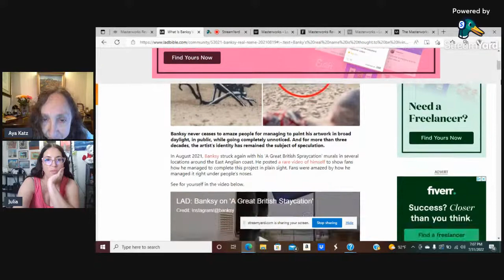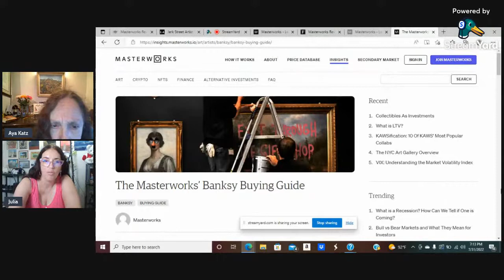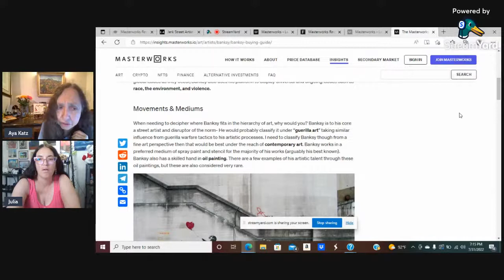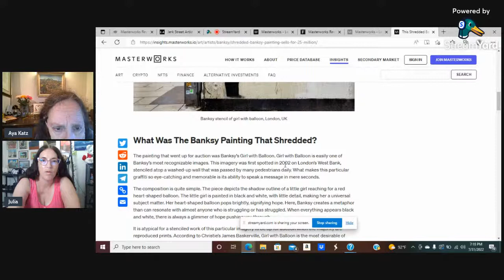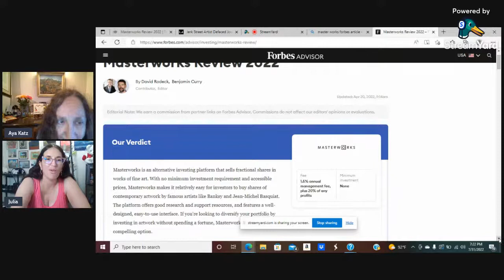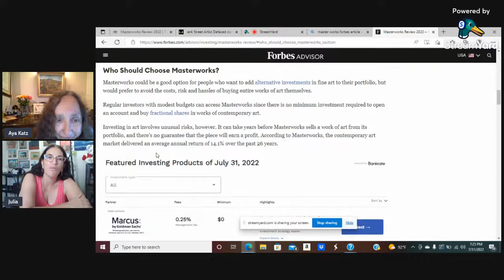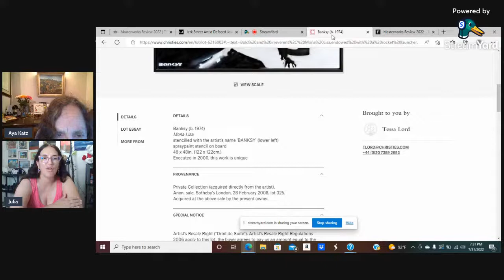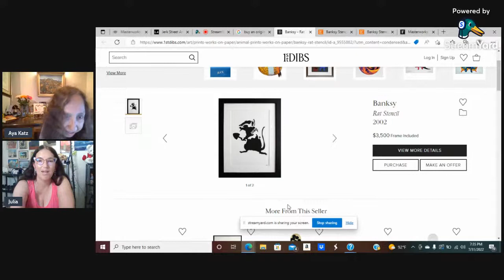Masterworks: Who Invests in Contemporary Art & Why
Julia Hanna investigate Masterworks, a firm that helps investors make money off contemporary art. Can anyone sell to Masterworks? How exactly does it work?